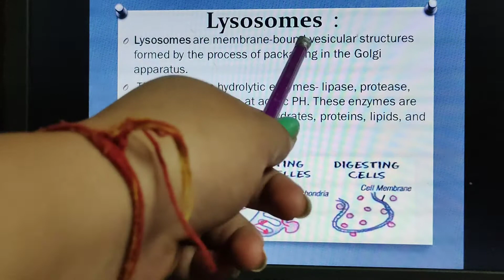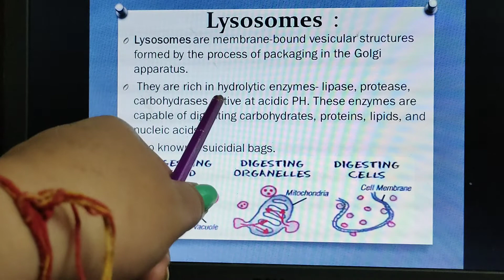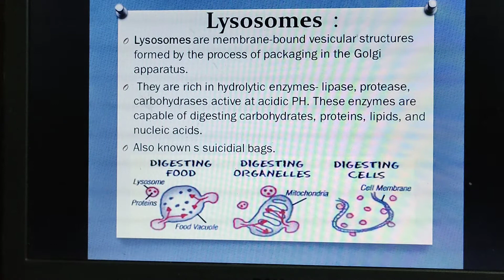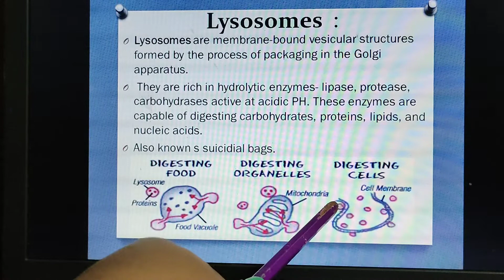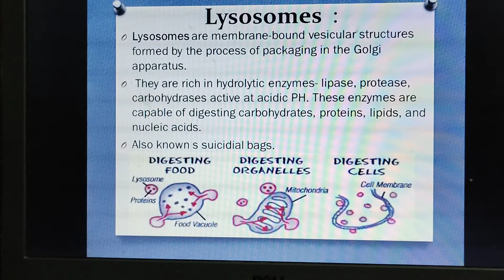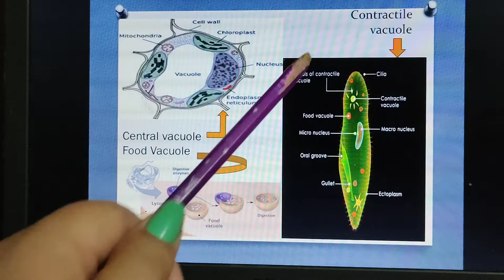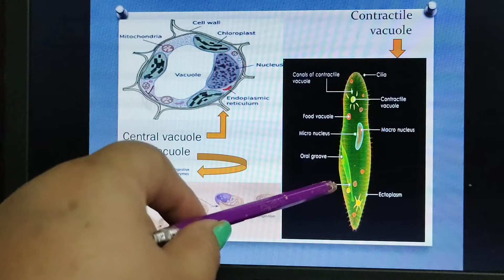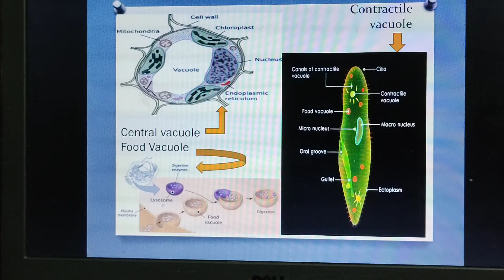ENDO-MEMBRANEOUS SYSTEM PART-II FOR NEET AND BOARD EXAMS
Notes as per NCERT.